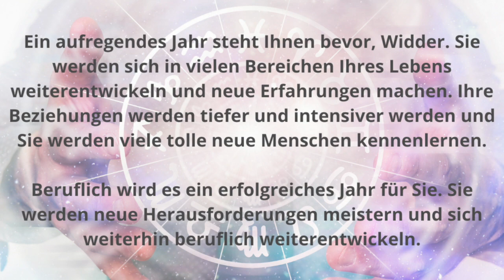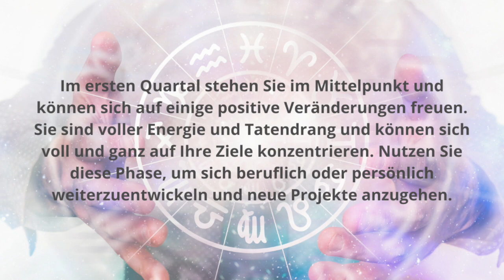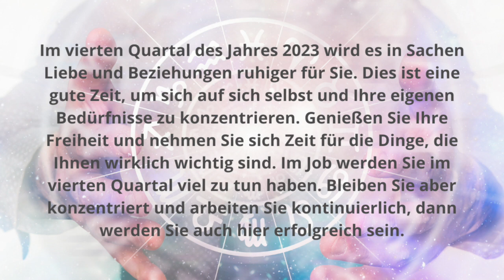Jahreshoroskop 2023 für das Sternzeichen Widder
Erfahren Sie mehr über Ihr Jahreshoroskop 2023! Sehen Sie, was Sie in den nächsten 12 Monaten erwartet und erfahren Sie mehr über Ihr Sternzeichen bei Horoskope-Sternzeichen!

– Wir veröffentlichen nicht nur aktuelle wöchentliche Horoskope, sondern auch Informationen zu Sternzeichen und vieles Wissenswertes dazu. Haben Sie vielen Dank für Ihr Interesse!

Themen dieses Kanals:
Horoskope, Sternzeichen, Waage, Skorpion, Schütze, Steinbock, Wassermann, Fische, Widder, Stier, Zwillinge, Krebs, Löwe, Jungfrau